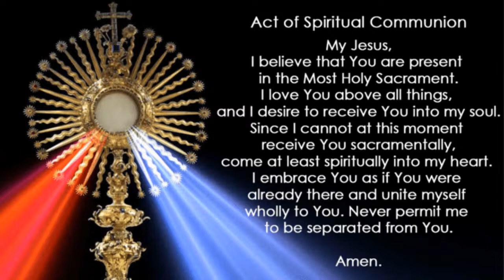Holy Mass: St. Nicholas of Tolentino